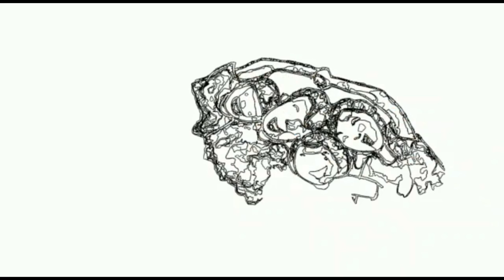अधिकार || सही समझ || APNA PRABHAT || अपना प्रभात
कैसे कभी न कभी हम इंसान के अधिकार को गलत समझ लेते हैं और धीरे-धीरे गलतफहमियां पैदा हो जाती हैं। इसलिए यह हमारी जिम्मेदारी है कि हम दूसरे इंसान की भावना को समझें और सही निर्णय लें |

How some time, we misjudge the right of the human beings and misunderstanding is created slowly. So it is our responsibility to understand the feeling of the other human and take right decisions.

यह हमें और अधिक विभिन्न विषय  पर काम करने के लिए प्रेरित करेगा।

आपका धन्यवाद
अपना प्रभात